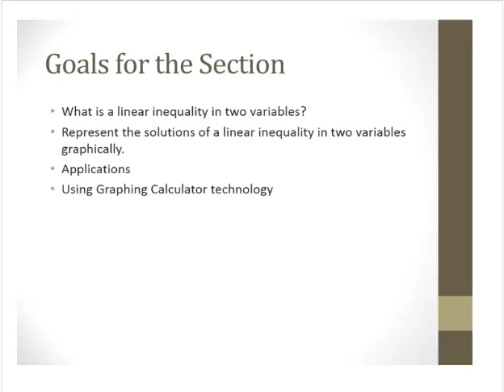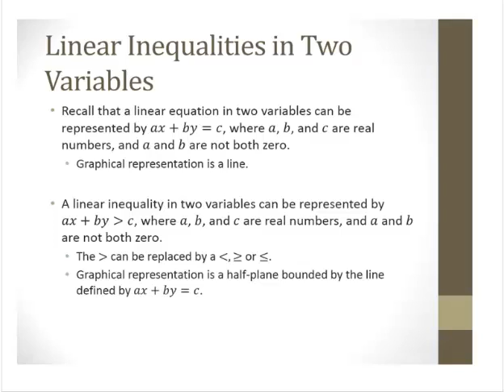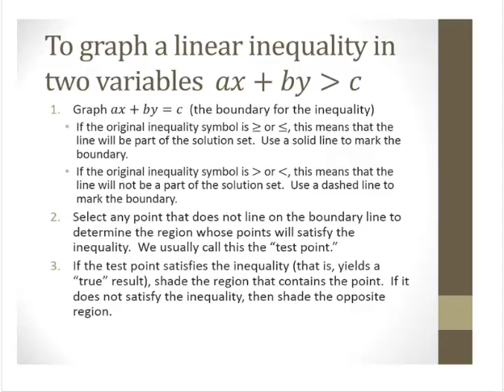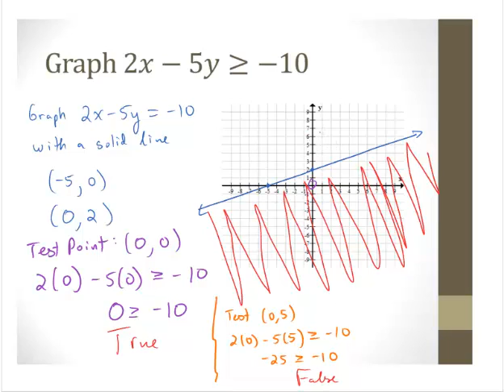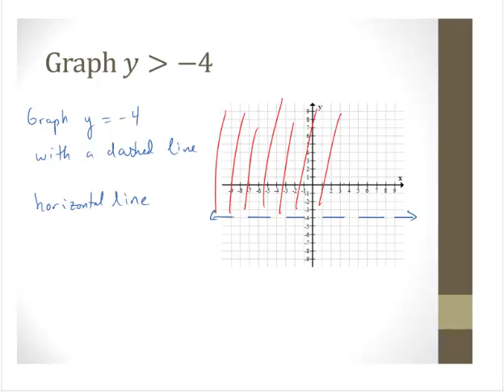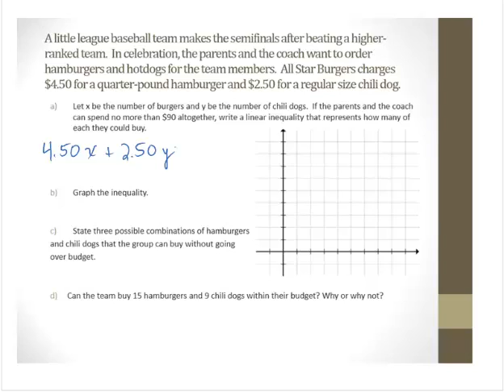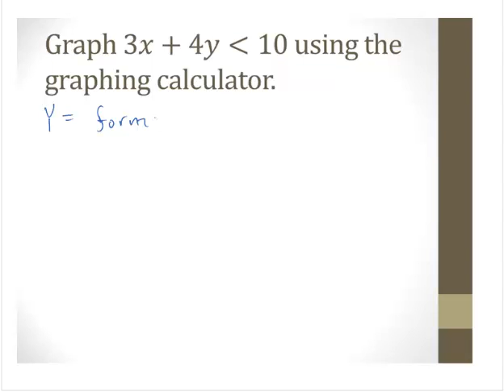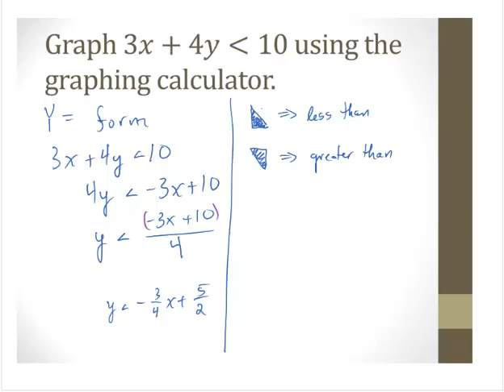CA 2 3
Linear Inequalities in Two Variables